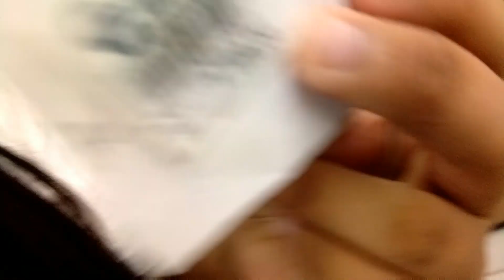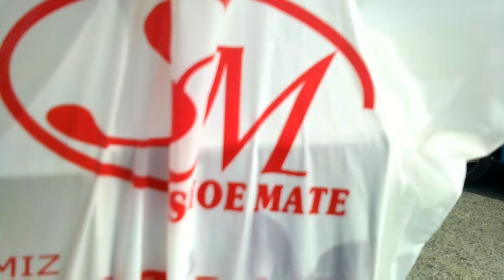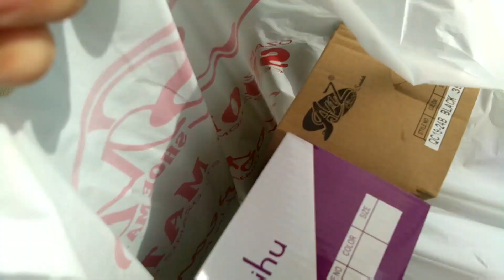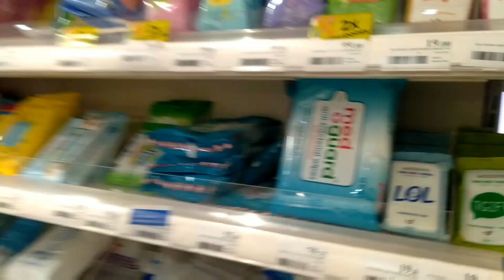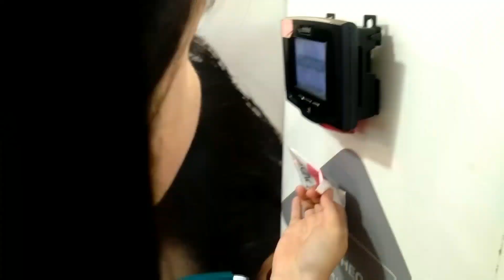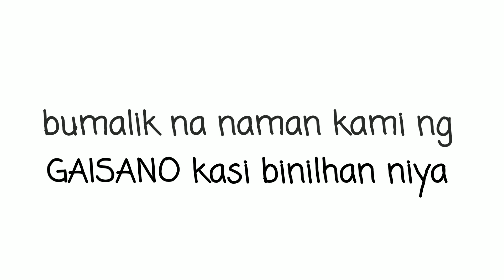FRIENDLY DATE W/EOMMA (MIX LANGUAGE VERSION😅)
HEY GUYS, WE ARE BACK WITH ANOTHER VIDEO😁 MAKE SURE TO GIVE THIS VIDEO A LIKE, COMMENT DOWN BELOW AND SUBSCRIBE (CLICK THE NOTIFICATION BELL TO BE UPDATED FOR MORE NEW VIDEO☺)